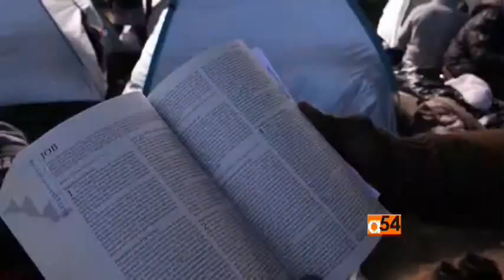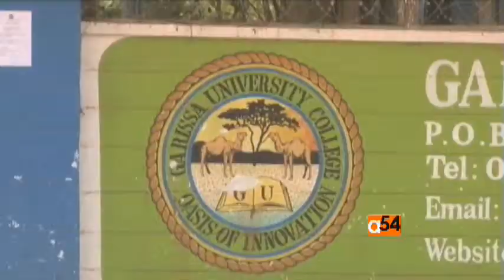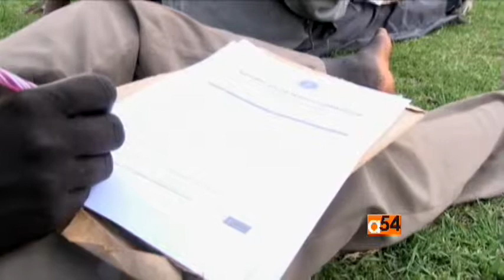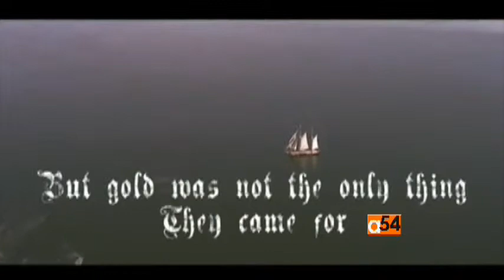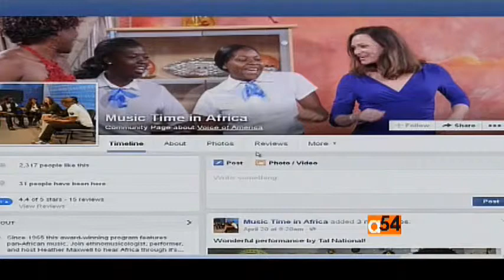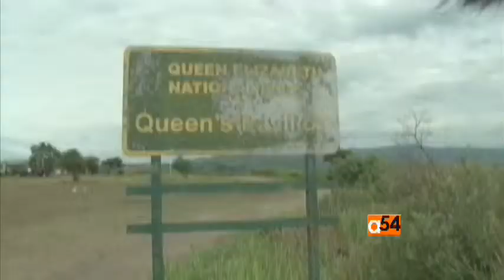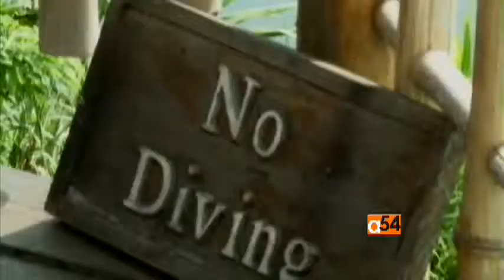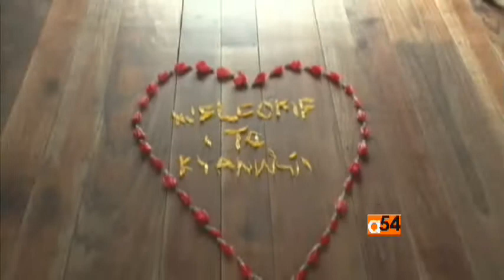Africa 54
Vincent Makori heads up the reporting team to inform you about Africa, the U.S. and the world. Watch the show Monday-Friday @ 1630 UTC/GMT. Visit VOAnews.com and visit us on Facebook.